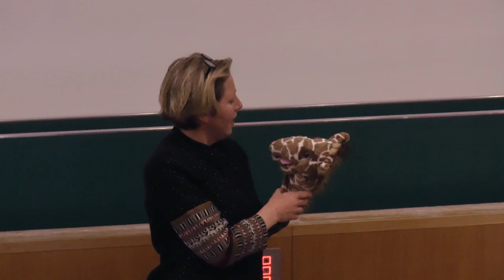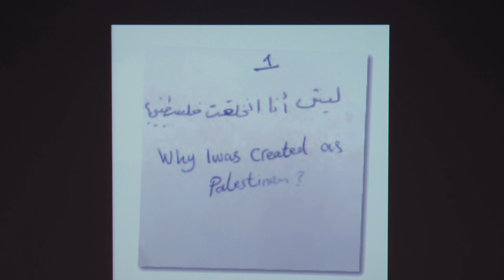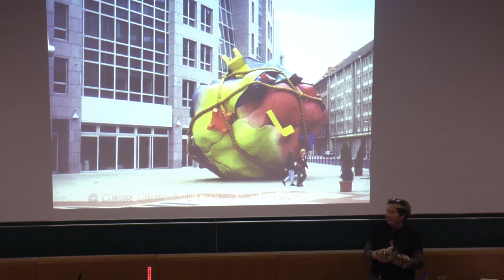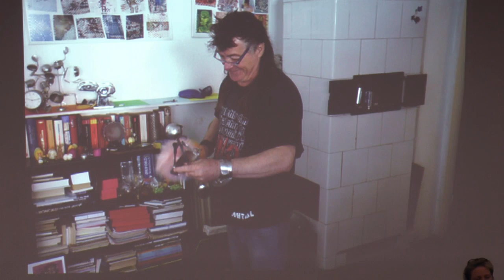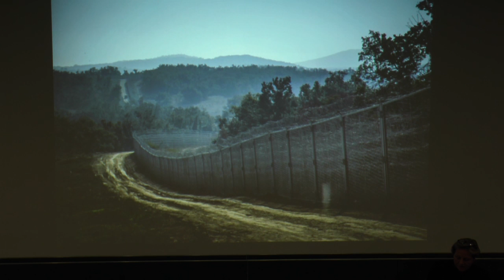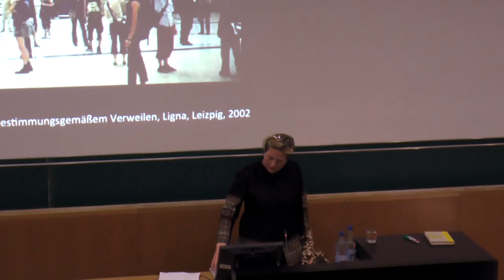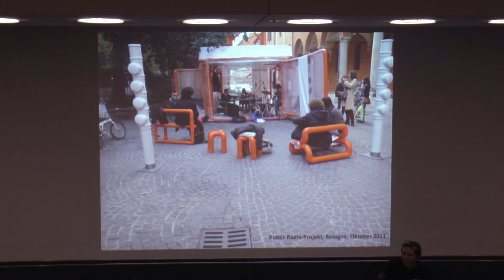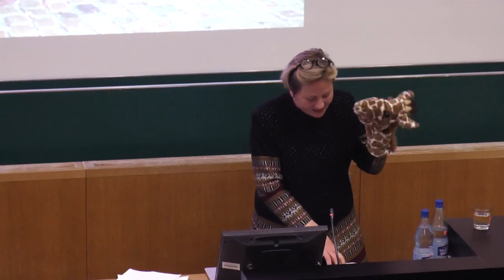EUCREA FORUM 2016: Susanne Bosch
EUCREA FORUM 2016:
"Über den Rand hinaus - die Kunst (in) der Inklsuion"

Lernen vom Feld um ein Feld zu erzeugen
Susanne Bosch

In diesem Vortrag werden Arbeitsweisen und künstlerische Methoden vorgestellt, die eine Teilnahme  und/oder Teilhabe ermöglichen. Theoretische Inputs sowie praktische Beispiele bilden die Grundlage dieses Vortrags, um die Geschichte, einige Handwerkzeuge und den „Geist“ dieser Kunstbegriffs und dieser Kunstpraxis näher zu beleuchten.